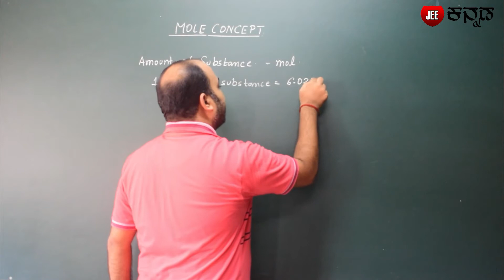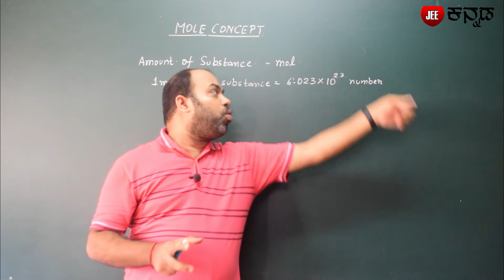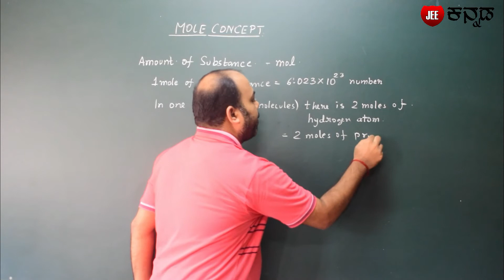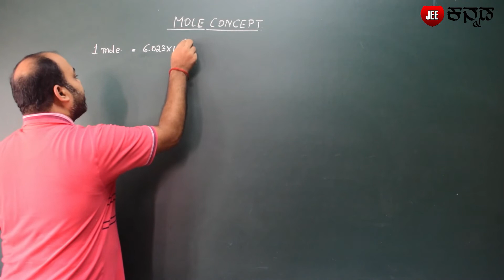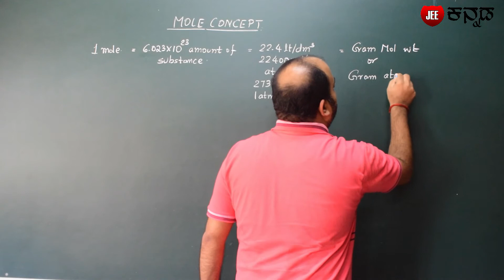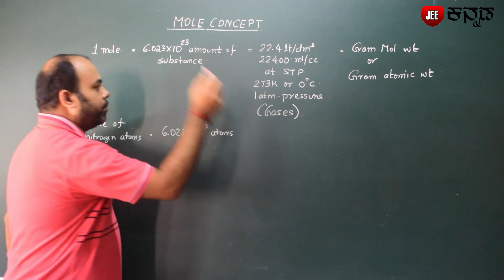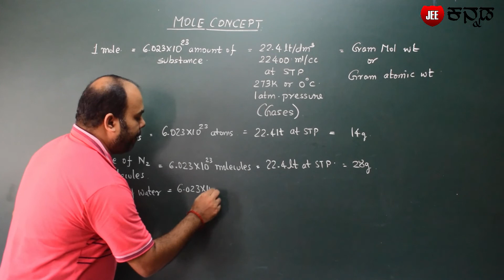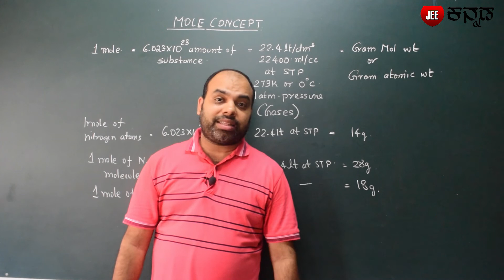Mole Concept | Avagadro Number & Hypothesis | JEE Mains NEET | Chemistry Class XI | JEE Kannada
Hello students, here  is our first chemistry video, Mole Concept. It is one of the easiest chapters though very very important as this is the basics for the future chapters of chemistry.